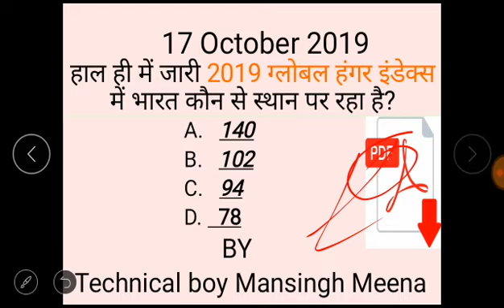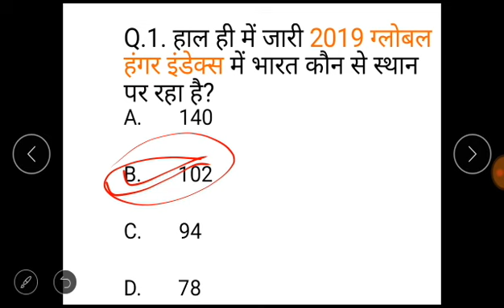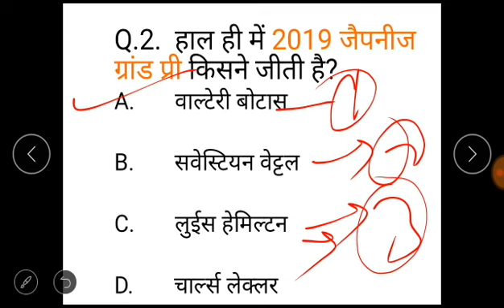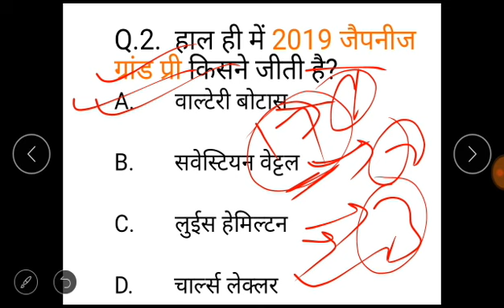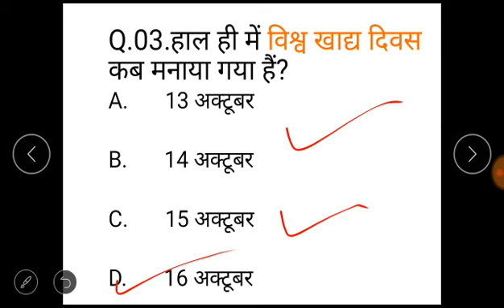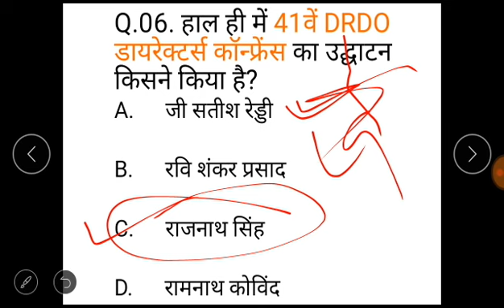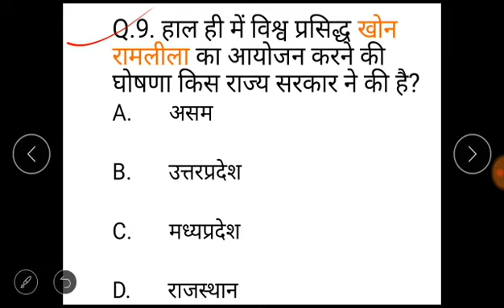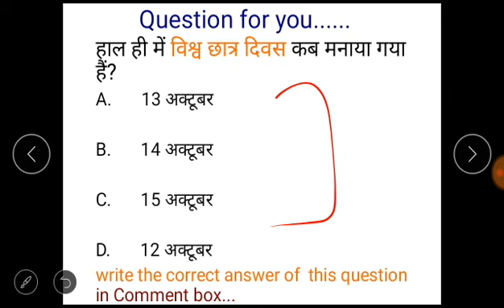17 October 2019 current affairs | current affairs in hindi | daily current affairs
17 October 2019 current affairs || current affairs in hindi

currentaffairs,

current affairs,

Upsccurrent affairs,

general awareness,

railway je current,

Railway group d current,

current,

Current affairs,

technicalboymansinghmeena,